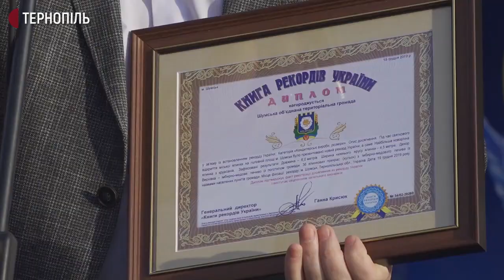У Шумську встановили рекорд України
У Шумську встановлюють рекорд України. Це "Найбільша ялинка з круасанів". Про це "Новинам" на Суспільному повідомила спеціалістка відділу економічного розвитку Шумської ОТГ Лариса Карп'юк: